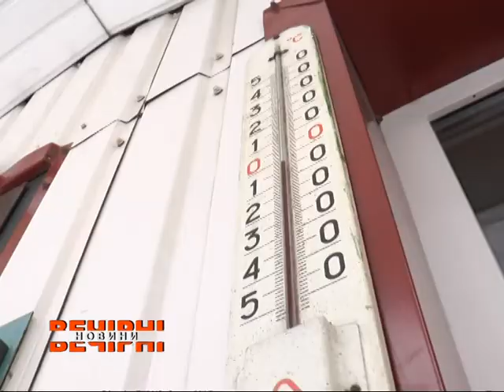Якою буде погода у найближчі дні?